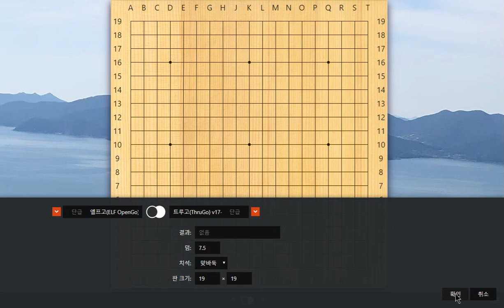[트루고 vs 엘프고] 온 바둑판을 전장으로!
엘프고(흑), 트루고(백),